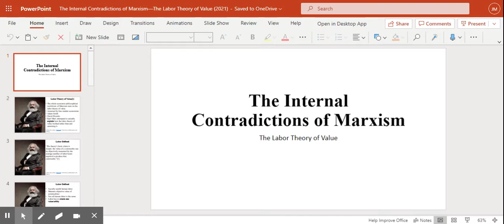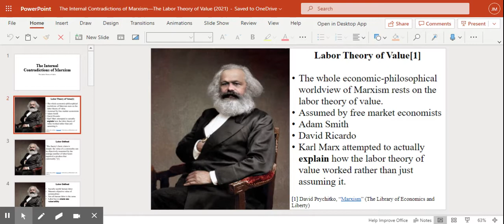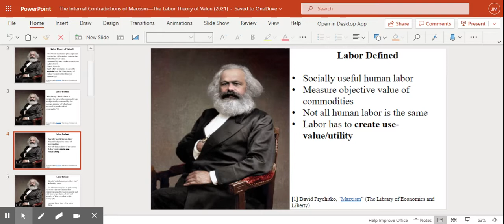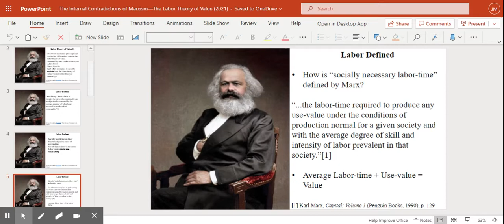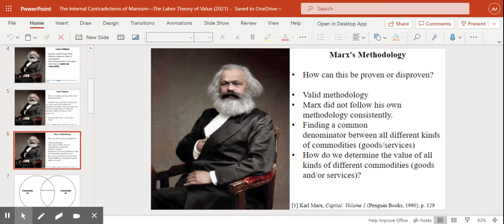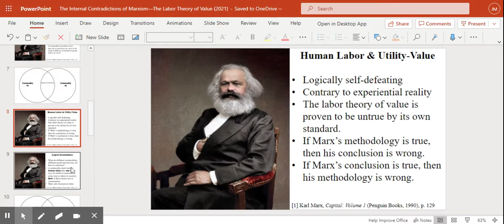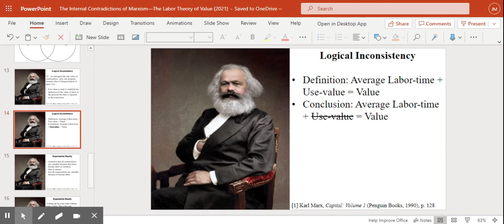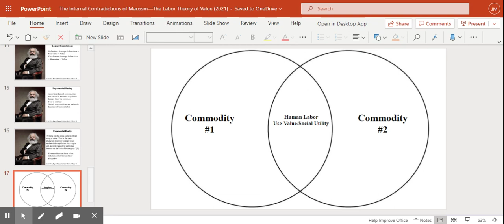The Internal Contradictions of Marxism—The Labor Theory of Value